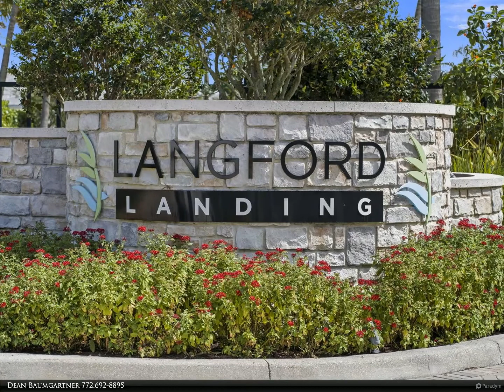Berkshire Hathaway HomeServices Florida Realty - 2605 NE Evinrude Circle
2605 NE Evinrude Circle
$1,850,000, 4 bed, 4.50 bath, 3,571 SF, MLS# RX-10804153

2019 CBS 4Bed +Office 4.5Bath 3Car Garage with 40' boat slip includes 24K lb Hurricane Boat Lift &amp; Dock Box. Custom 15'x37' Heated Pool &amp; spa featuring sun shelf, water features, lighting &amp; sand blasted &amp; sealed marble deck. Island Kitchen offers white shaker cabinets, SS Appliances, quartz counters with breakfast bar &amp; huge pantry. Great room characteristics include Coffered ceiling with tongue &amp; grove woodwork, Crown Molding, &amp; Shiplap decorative wall. All impact doors &amp; windows have been trimmed with wood accent molding &amp; some Plantation shutters. Double French doors open into the flex space: office/ possible 5th bedroom. Tropically landscaped with lighting. Large Patio plumbing &amp; electric for outdoor summer kitchen. Faux Pecky Cypress T &amp; G ceiling on back porch. Fenced in back yard. E

Dean Baumgartner
Berkshire Hathaway HomeServices Florida Realty